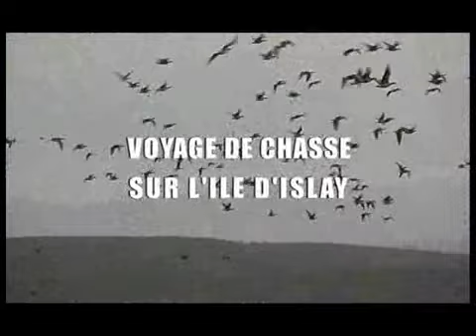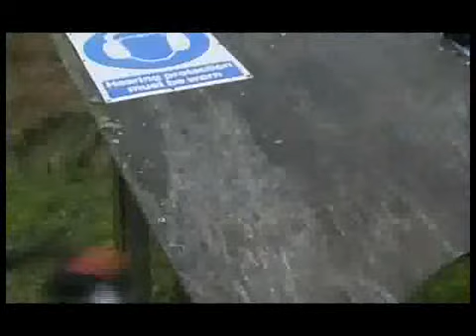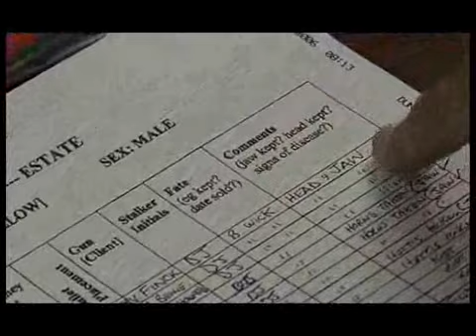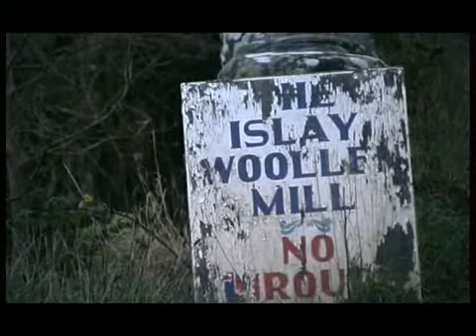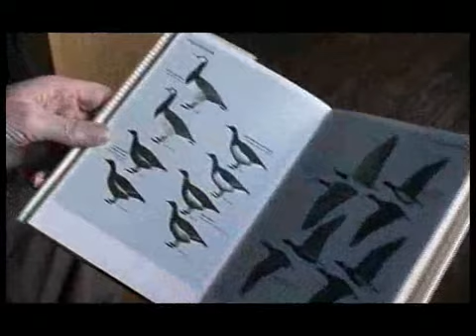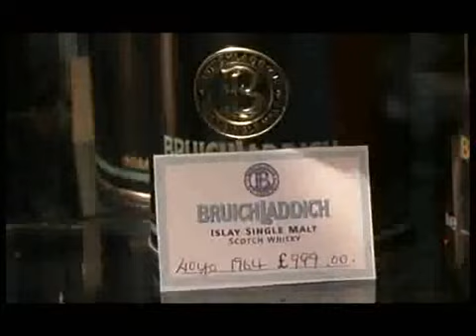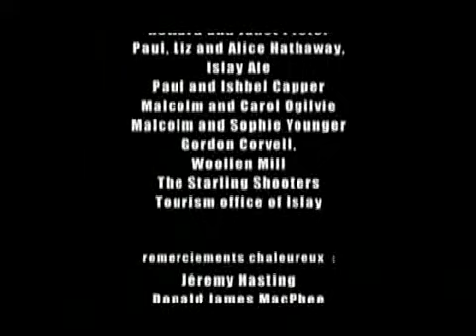Islay in the Winter Season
A very atmospheric video of Islay showing mainly the Hastings family from Port Charlotte and the Head Keeper of Dunlossit Estate, as well as great footage from around Islay. French spoken!